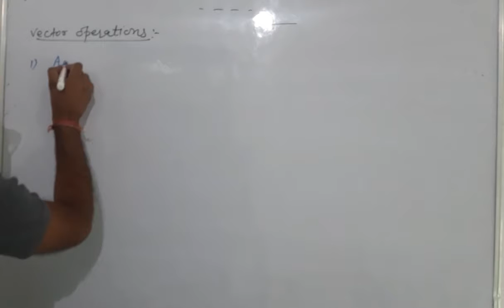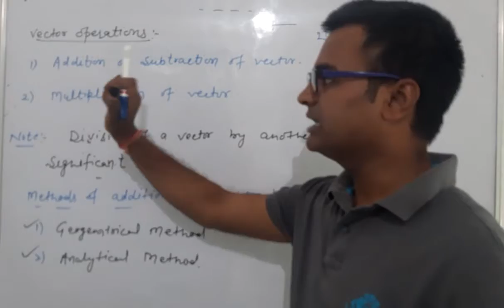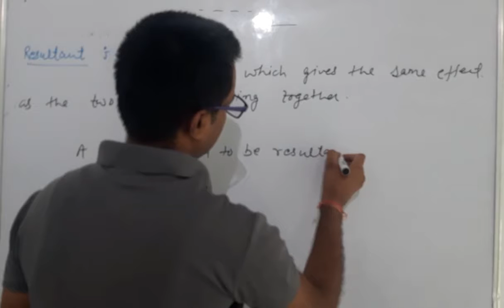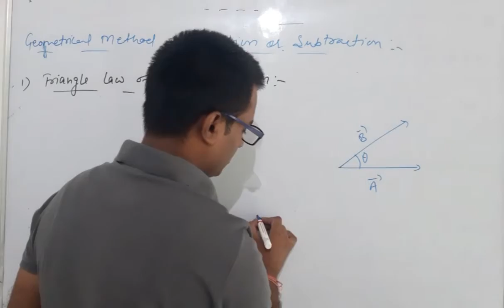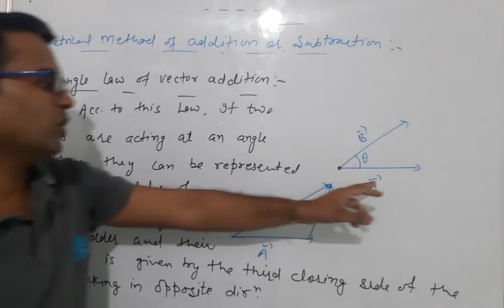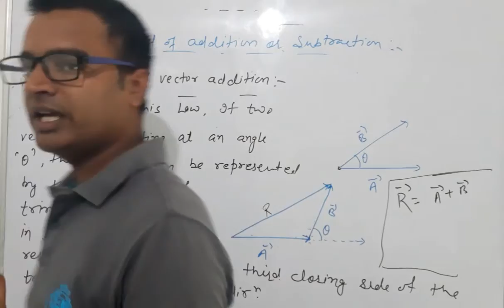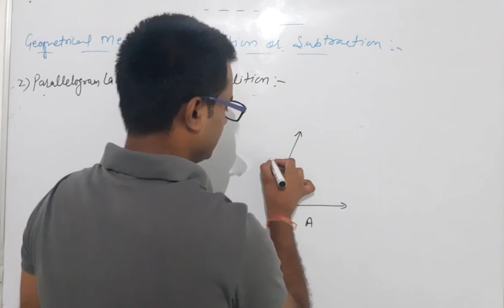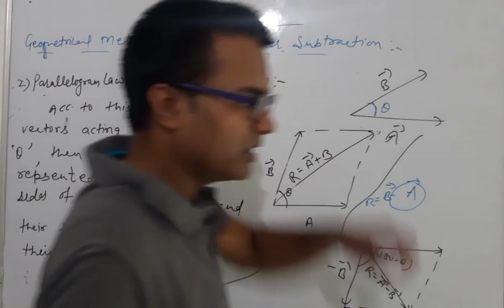Clas 11th....Vector Operations..